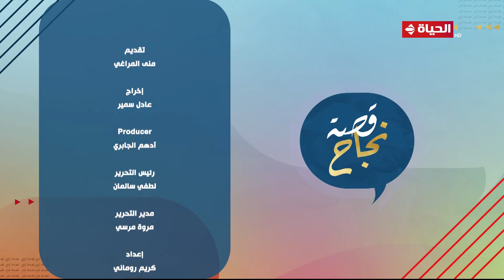قصة نجاح | مع منى المراغي | 7 مارس 2024 - الحلقة الكاملة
برنامج قصة نجاح مع منى المراغي
هو برنامج ترفيهي اجتماعي وهدفه إبراز المواهب الشابة والأطفال وقصص النجاح  في مختلف محافظات الجمهورية، وفي مختلف المجالات، وذلك في محاولة لدعم جهود الدولة لاكتشاف المبدعين، وصقل مهاراتهم وقدراتهم, تقدمه الإعلامية الكبيرة "" منى المراغي "".
يعرض كل يوم خميس في تمام الساعة 2 ظهرا .